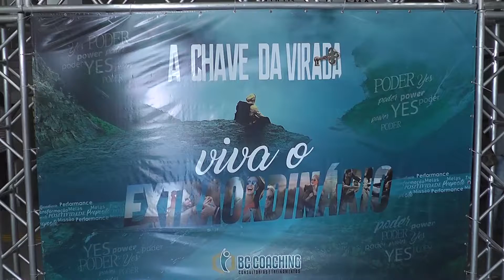CURSO A CHAVE DA VIRADA 09 12 2018